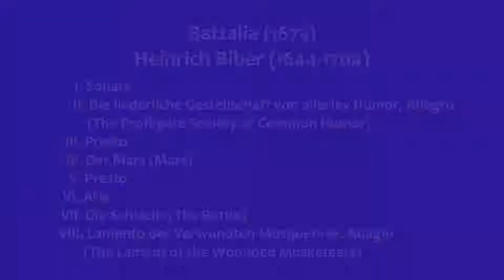Battalia - Heinrich Biber - EJCO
Battalia (1673) - Heinrich Biber (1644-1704) performed by the Emory Jr. Chamber Orchestra (EJCO) at the Emory Schwartz Center for Performing Arts on Wednesday, 02/14/2018. Pete Ciaschini, conductor.

    I. Sonata
   II. Die liederliche Gesellschaft von allerley Humor. Allegro
      (The Profligate Society of Common Humor)
  III. Presto
  IV. Der Mars (Mars)
   V. Presto
  VI. Aria
 VII. Die Schlacht (The Battle)
VIII. Lamento der Verwundten Musquetirer. Adagio
        (The Lament of the Wounded Musketeers)